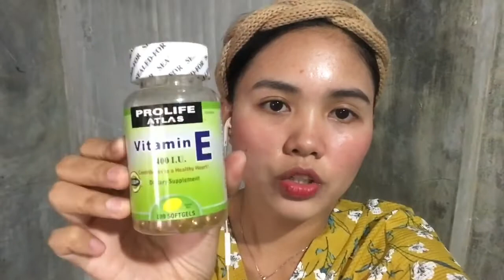YASUY STUNNING WHITE| Final review & Tips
Thank you so much to those who watch my Yasuy journey from first part up to this final review. Para sa mga bago pa lang nakita tong review ko eto po yung link ng naunang part.

Para sa next product na erereview ko please help me decide 👇🏻👇🏻👇🏻